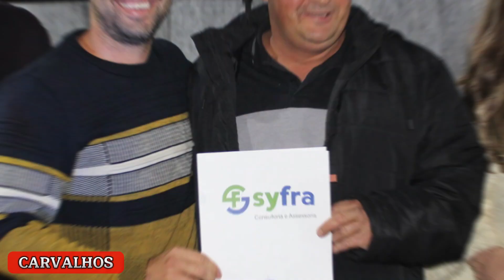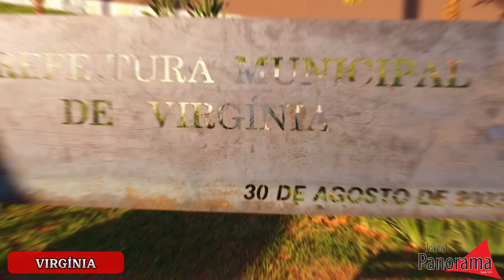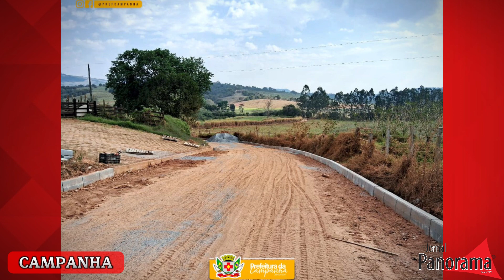Boletim Informativo | 01 de Setembro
Curta nossa página no Facebook